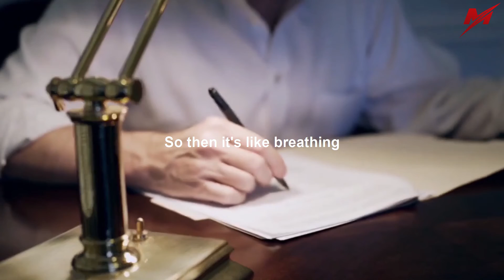FIGHT BACK Everyday Mentality Motivational Speech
It's easy to feel like we're powerless when faced with adversity. We might feel like giving up or that there's no point in fighting back. But what's stopping us from fighting back now?

We might be afraid of what could happen if we fight back. We might worry that we'll make the situation worse or that we'll be hurt. But sometimes, standing up for ourselves is the only way to make a change.

So what's stopping you from fighting back now?
Take a moment to think about it and then take action!

Spoken by:
David Goggins
Jocko Willink

⭐Books about Personal Development

Footage licensed through Videoblocks, Videohive, Pexels, Pixabay, Unsplash, Freepik

1) This video has no negative impact on the original works
2) This video is also for teaching purposes.
3) It is transformative in nature.

Motivision does not own the rights to these audio voice over.